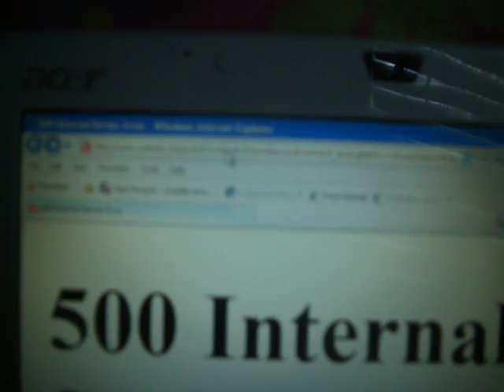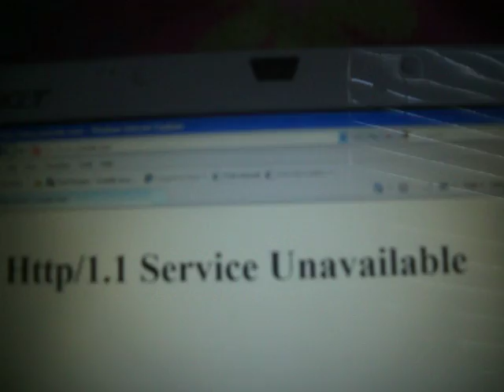Weird internet problem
I dont know how to describe this. I think its a glitch or something